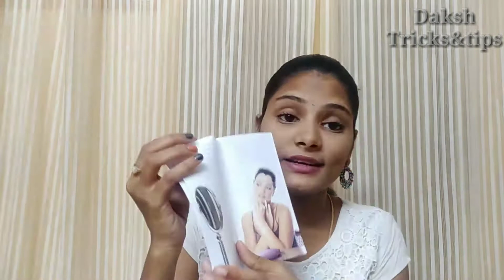how to thread your eyebrows by your own //ఐబ్రోస్ మీకు మీరే ఎలా shape చేసుకోవాలో నేర్చుకోండి.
Thread your eyebrows won
Eyebrows threading

Plz support